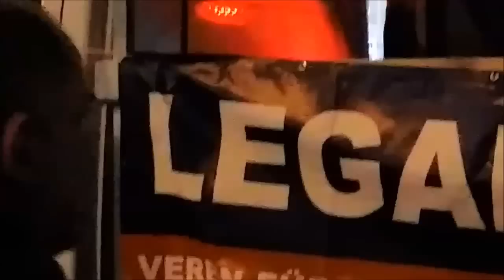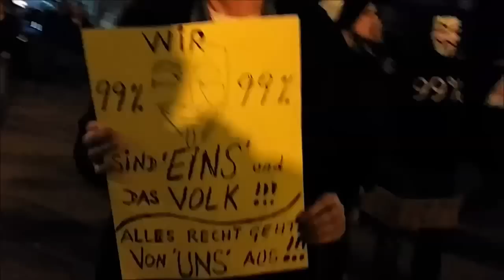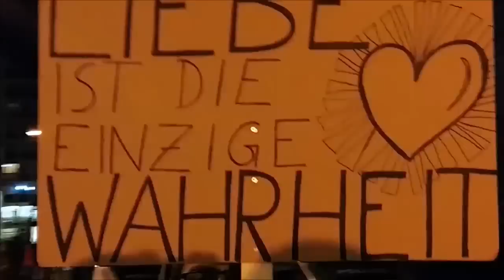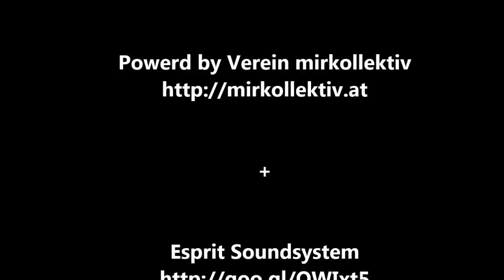Million Mask March Austria - Wien 5. November 2014 + Einladung 1. globale Friedensmahnwache Wien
!!! Vormerken !!! - 6. Dezember 2014 - 1. globale Friedensmahnwache in Wien !!!
Jeden Montag in Friedensmahnwache um 18.30 vor dem Parlament in Wien und in vielen weiteren Städten.

Zur Erinnerung an all jene die vergessen haben, dass Fairness, Gerechtigkeit, Vertrauen und Freiheit mehr als nur Worte sind!

als weltweit friedvollen Aufschrei des Widerstandes.
als einen vereinten Marsch für den Frieden.
als ein globales Fest der Menschlichkeit.
als eine Forderung nach gerechtigkeit, Fairness und Freiheit.
als ein deutliches Zeichen dafür, dass die Menschen aufwachen und für ihre Rechte kämpfen werden.

Wir alle haben einen Anspruch auf Gleichheit, Wahrheit und Gerechtigkeit!
Wir sind Menschen, die nicht mehr und nicht weniger als eine humane Welt wollen und brauchen !

Wir gedenken allen, die uns inspiriert haben, es besser zu machen.
Einige Ideen werden niemals vergessen und lehren uns auch heute für unsere Freiheiten zu kämpfen.

Wir wollen daran erinnern, das wir gemeinsam etwas verändern können !
Kein Land, keine Religion und keine politische Seite macht Sinn ohne uns 99%!

Gemeinsam erinnern wir dieses eine Prozent daran in welcher Abhängigkeit sie uns gegenüber stehen und zeigen ihnen gleichzeitig das wir vereint und geschlossen hintereinander stehen, um langfristige Veränderungen zu erzielen!

Wir werden kontinuierlich und ohne uns irritieren zu lassen daran arbeiten. Wir sind überall, Wir sind jeder von uns, an diesem 5. November, erinnern wir die Welt, das die Millionen maschieren, um sich für eine menschlichere und bessere Welt einzusetzen.

powered by...